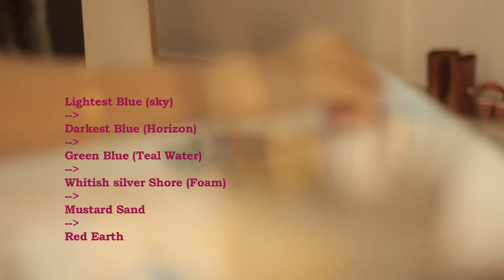How to make a quick and easy Painting? (Girl on beach)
Hey Friends .. This is my first painting that I've put up .. do let me know if you'd like to see more styles of paintings from me :)